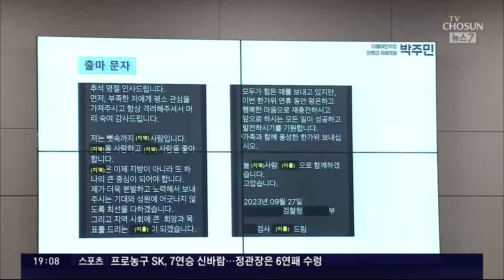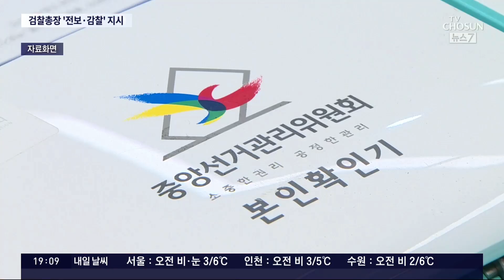檢, '정치활동' 현직검사 2명 징계·감찰…'황운하 선례'로 출마는 못 막아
현직 검사 두 명이 총선 출마를 노리고 노골적인 정치활동을 한게 드러났죠. 이원석 검찰총장은 용납할 수 없는 행위라며 징계성 인사조치와 감찰을 지시했습니다. 하지만 지난 총선 때 황운하 의원의 선례 때문에 이번에도 총선 출마를 막지는 못할 것 같습니다.